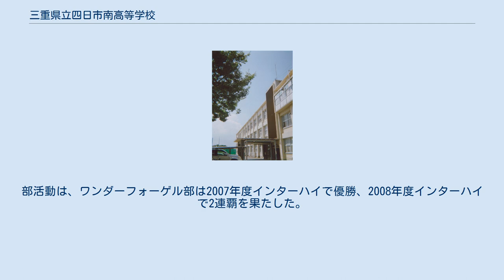三重県立四日市南高等学校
三重県立四日市南高等学校（みえけんりつよっかいちみなみこうとうがっこう）は、三重県四日市市に所在する公立の高等学校。
通称「南高（なんこう）」または「四南（よんなん）」。
 三重県四日市市の南部丘陵地の一角、登城ヶ丘に所在。
三重国体で使用した本格的な競技用の50mプール（B級公認）がある(現在は使用していない)。
北勢地区では自由な校風として知られる。
 1974年三重県立四日市高等学校（四高）との総合選抜制度（学校群制度）開始に伴い、四高と同一水準の生徒が入学。
ほぼ互角の実績を残し、三重県北勢地区屈指の進学校として知られた。
しかし、1995年に21年間に及んだ総合選抜制度の廃止後、学力最上位層が四日市高校に流れる傾向がみられる。
 現在も文武両道を重んじ、課外講座を豊富に用意してるほか、部活動や学校行事も活発である。
例年、入試の志願倍率が高い。
四日市高校より現役志向が強く、既卒生の大学受験が四日市高校より少ないのが特徴。
 勉学と運動を奨励して、豊かな人間性を備えた心身ともにたくましい生徒を育てる。
 誠実・素直・勤勉の気風を養うと共に開拓者精神を培う。
 人権を尊重し、差別のない明朗な気風を育てる。
 個性を生かし、一芸一能を重んじ、才能の開発と発展につとめる。
 品性を磨き国民性・社会性を身につけさせる。
 2003年度から教員・生徒の意向を取り入れ制服がブレザーに変わった（なお、旧制服は映画「いずれの森か青き海（監督：瀬木直貴）」で使用されている）。
部活動は、ワンダーフォーゲル部は2007年度インターハイで優勝、2008年度インターハイで2連覇を果たした。
文化部では演劇部が県大会で1位（2001,03,05年）、1991年には音楽部が全国大会出場を果たすなどの記録を残している。
また、箏曲部は2019年に県大会で優勝し８連覇を達成している。